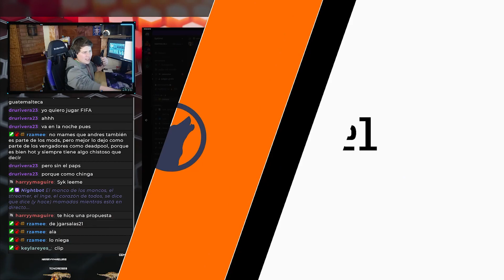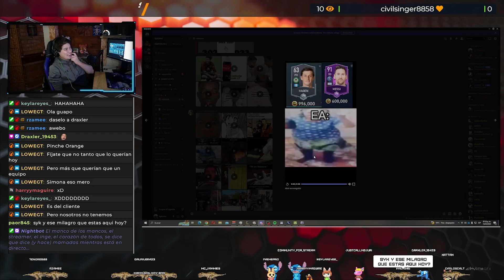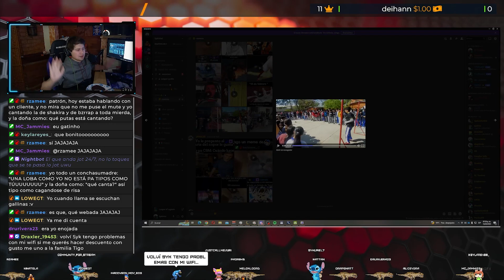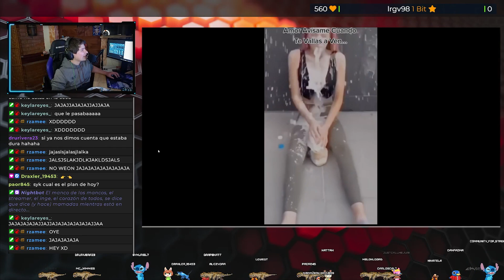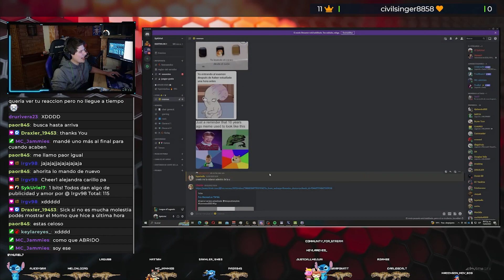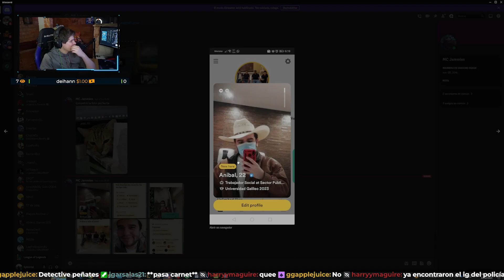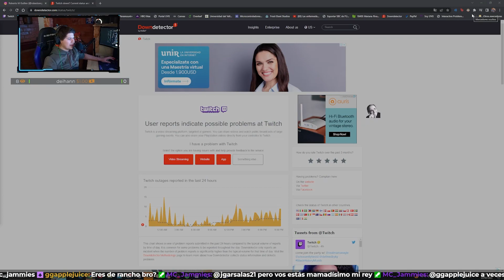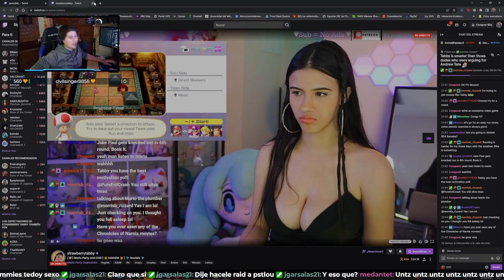[RETRANSMICIÓN] Stream 23 de Febrero . 🎉😎 (Just Chatting)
Hacemos Just Chatting, miramos memes! 😁

Estas mas que invitado a meterte al servidor para que juguemos juntos y para que pases a saludar a Twitch! Te espero con ansias! 😁😁😁